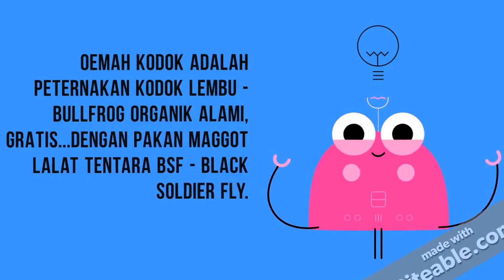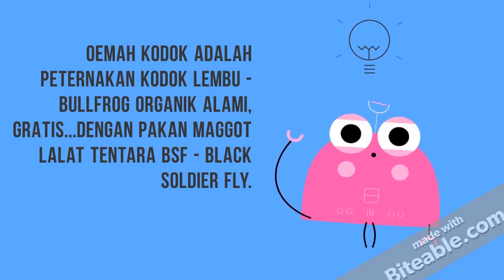Budidaya Katak Lembu - Bullfrog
Percil usia 35 hari lagi santai setelah makan malam dengan menu Maggot BSF ( Black Soldier Fly )